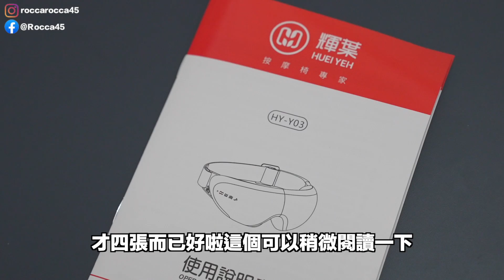【開箱趣】2000多元，來幫眼睛周圍按摩一下吧！輝葉晶亮眼2開箱體驗！〈羅卡Rocca〉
老婆大人算是愛按摩一族的人，所以在好幾年前我就買過一組類似的產品，當時用起來也覺得整體都蠻舒服的，不過這次再來買這種產品呢！已經全面變成無線化使用，也許對於我們這種高用眼一族的人來說，也會有個不錯的放鬆體驗吧！？

上一部影片 Switch 30合1 遊戲合集 Vol 1開箱體驗

✔攝影工具:
SONY ZV-1
Rode VideoMic
Rode VideoMicro